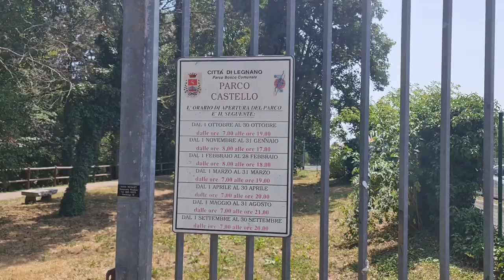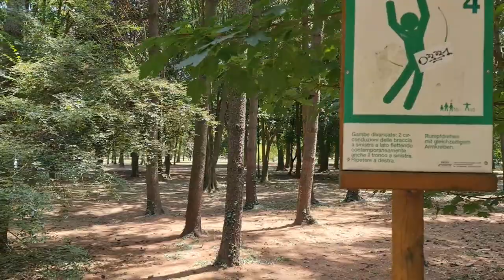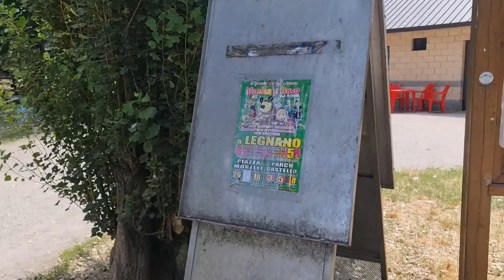2022 06 19 ore 13 37 44 Legnano 1 (Parco Castello con il Castello Visconteo)